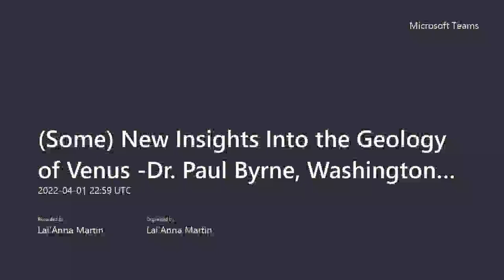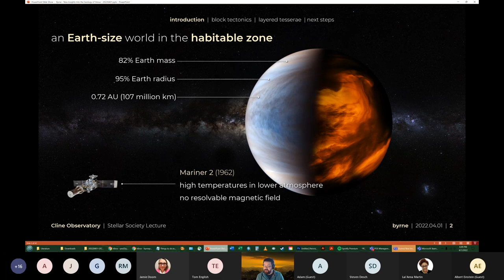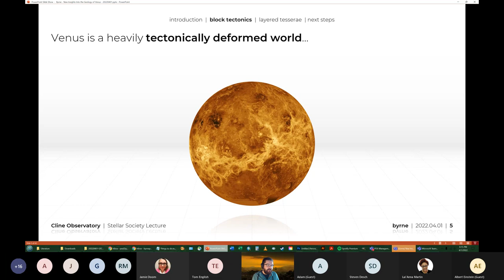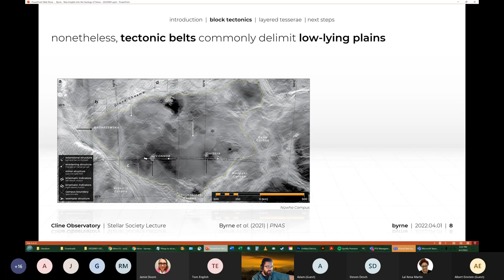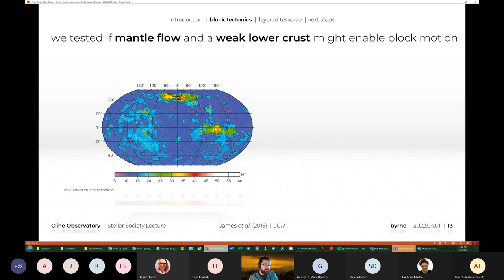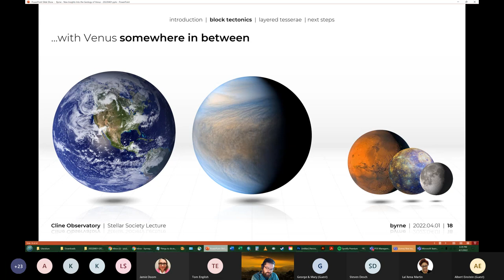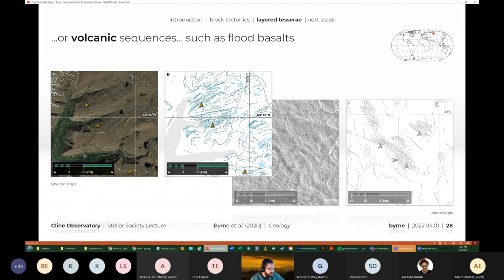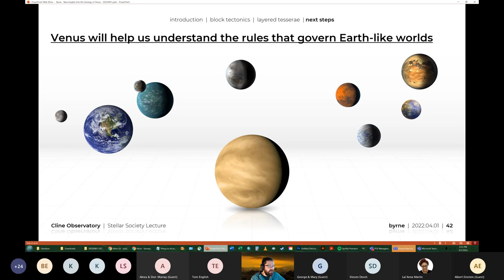2022 N.C. Science Festival Events at GTCC - Stellar Society Lecture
"(Some) New Insights into the Geology of Venus" by Paul Byrne, Ph.D., Washington University.

GTCC is the fourth largest community college in North Carolina. We have online courses, diplomas, certificates and degree programs to fit your lifestyle.